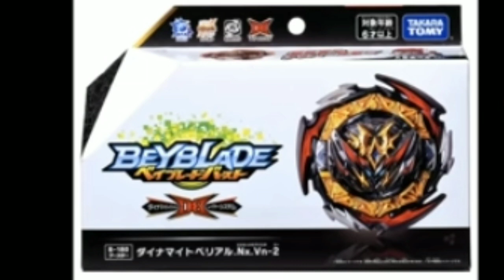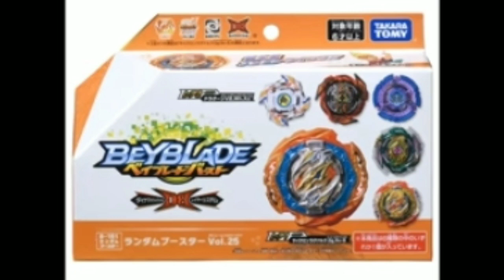beyblade Burst DB upcoming releases in tamil💥